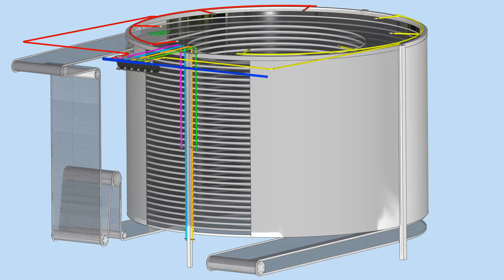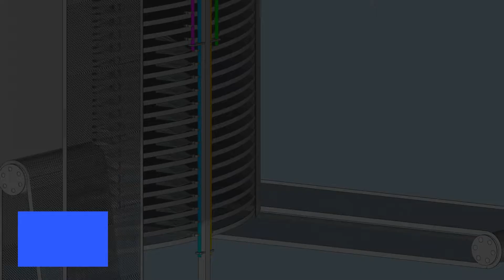Spiralinio šaldytuvo plovimas